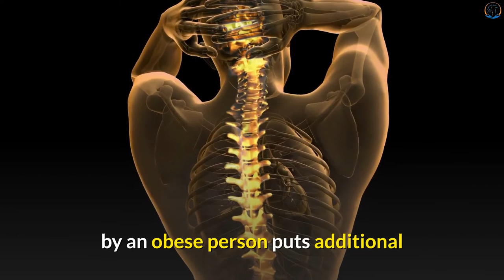Overweight With Back Pain - 3 Common Questions People Ask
Click here to discover the weird back stretches that relieve back pain in minutes

Get Your Free 14-Day Trial of the SUPER-EASY Video Software I Used to Create This Video

In this video, I will talk about the relation between back pain and overweight.

How does Being Overweight Affect your Lower Back and Spine?

In general, people who are overweight are at a much greater risk to suffer from back and spine pain, or any muscle or joint issues.
In fact, there is a pretty direct link between obesity and spine issues. Essentially, the excess weight that is carried by an obese person puts additional strain and pressure on the spine.
Thus, increasing potential injury to the spine and back.
People who suffer from obesity have an increased risk for problems specifically in the lower back.
Because there is excess weight in the midsection, the pelvis is pulled forward, straining the lower back and creating lots of pain and medical issues.

How Does Having A Large Belly Affect My Back?

If you have excess fat in your belly, you are likely to experience side effects.
Your core is your center of gravity and will shift with excess weight.
Many people have a medical condition called a pendulous abdomen.
With a pendulous abdomen, the girth around your lower abdomen is enlarged or overextending.
This is usually due to overeating and is extremely common in obese people.
The pendulous abdomen is a condition that likely leads to back pain because of the excess fat.
Poor posture also tends to be one of the leading causes of back pain, especially if you are holding it for extended periods of time.

How Will Losing Weight Affect Your Back?

If you are a man or woman who is overweight or obese you most likely recognize the health benefits you would receive with weight loss.
Shedding some pounds could reduce your back problems, lower your risk for certain cancers, and ultimately add years onto your life.
As you begin to trim off the excess fat on your body, your muscles don’t have to work as hard.
The less you strain your joints, muscles, and bones, the healthier you become.

You Are Overweight and Your Back Hurts - When Should You See A Doctor?

If the back pain you’re experiencing is persistent and debilitating, visiting a doctor is your best option.
However, you may have to eventually visit with a more specialized surgeon depending on the severity of your condition and whether it has to do with your spine.
Occasionally, back pain is a symptom of a much more serious condition that you would want a doctor to diagnose.
Back Pain patients are loving these weird back stretches that relieve back pain in minutes.
Click the link below NOW for more info.